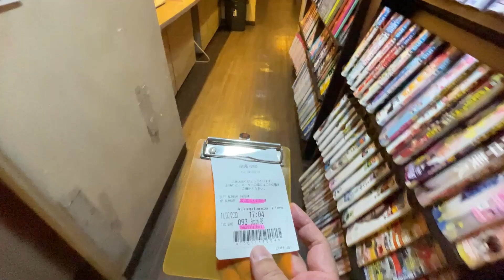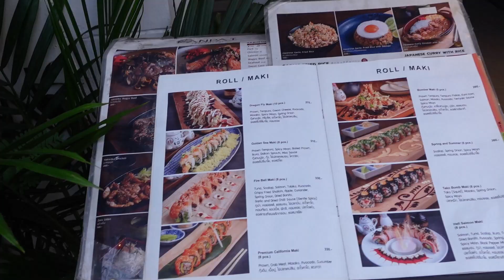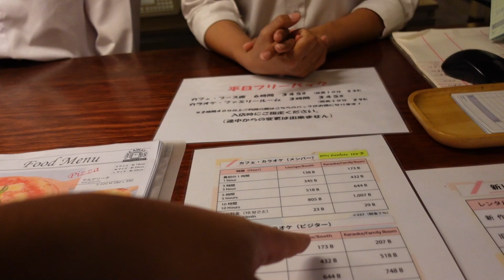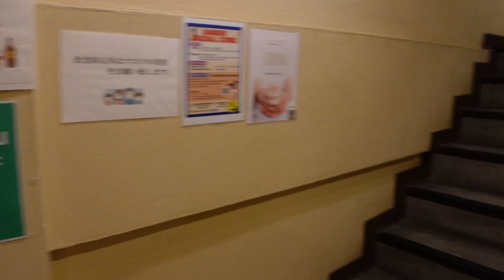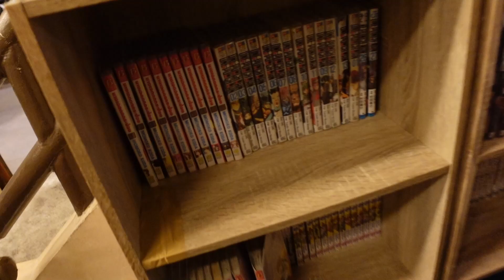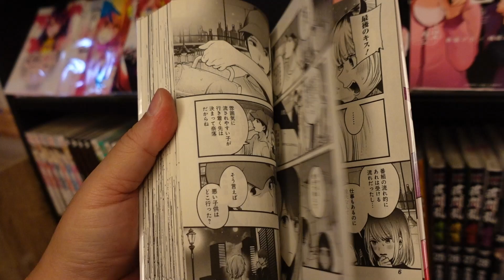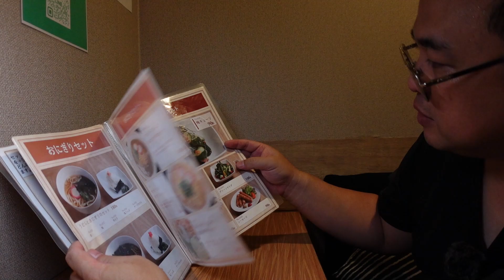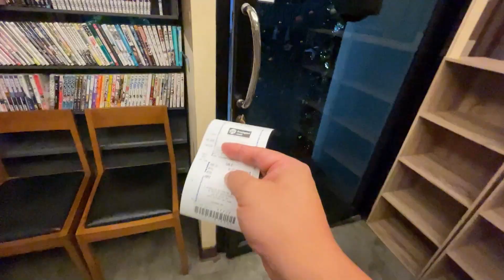[ EP. 43 ] แวะพักผ่อนที่ Haru Ranman comic Cafe & Bar มังงะคาเฟ่ นี่มันญี่ปุ่นชัดๆ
Haru Ranman comic Cafe & Bar
ซอยพร้อมพงศ์ สุขุมวิท39 นะครับ
บรรยากาศญี่ปุ่น 100 % มาลองสัมผัสกันได้